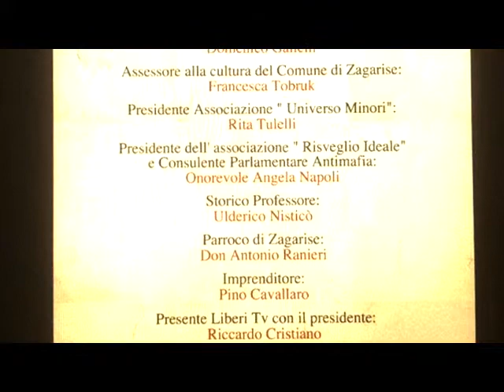Intervista al Prof Ulderico Nisticò Storico - Zagarise (CZ)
"Paolo Emilio Tulelli e Zagarise nel XIX Secolo"

Convegno del 5 luglio 2015 organizzato dal Comune di Zagarise (CZ) in collaborazione con l'Associazione Universo Minori in ricordo di Paolo Emilio Tulelli, filosofo, storico e sacerdote, nato a Zagarise.

Intervista al Prof. Ulderico Nisticò Storico.